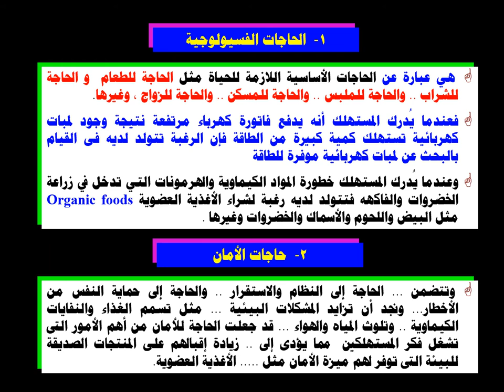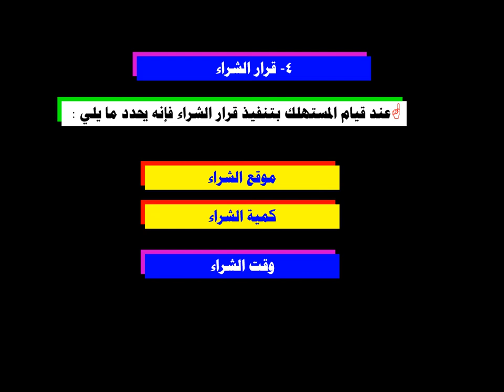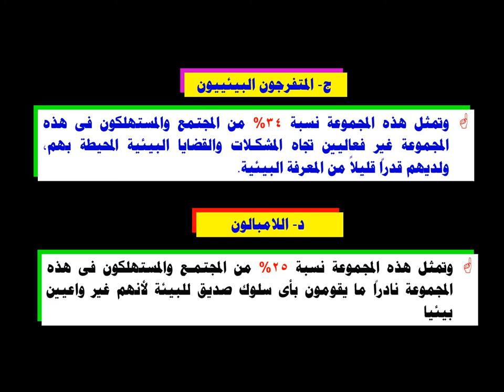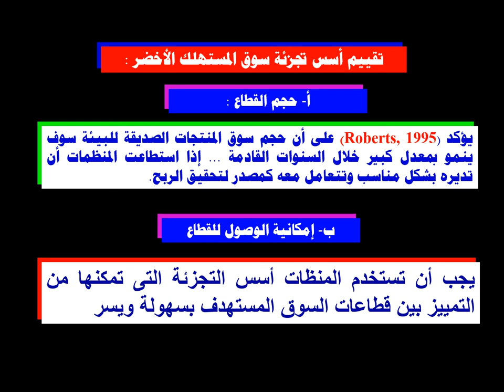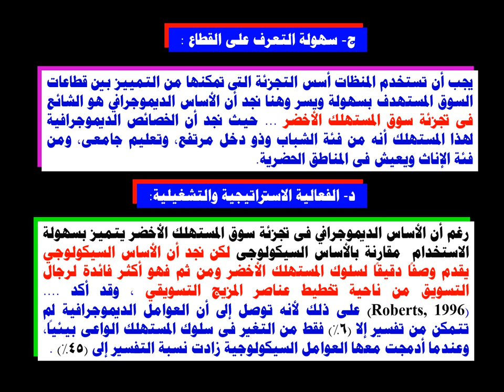تخصص التسويق - سلوك المستهلك - د/ بشرى حامد - الفصل التاسع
دبلومة التسويق - سلوك المستهلك - الفرقة الأولي  - د/ بشرى حامد  - الفصل التاسع